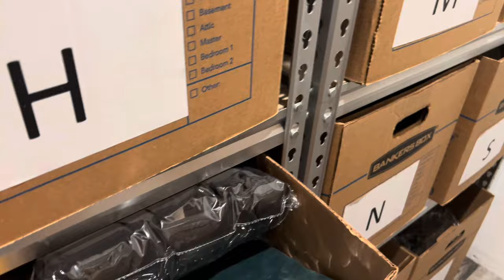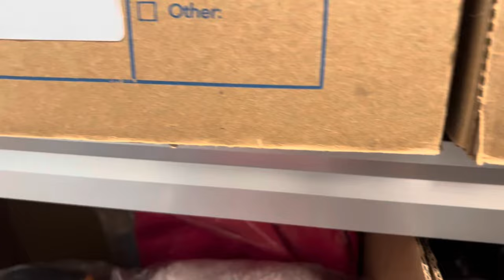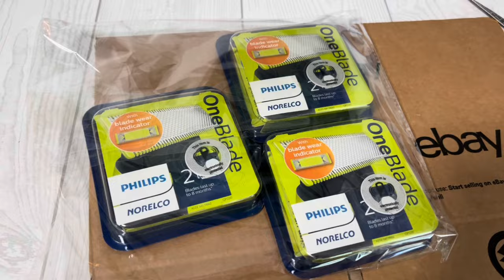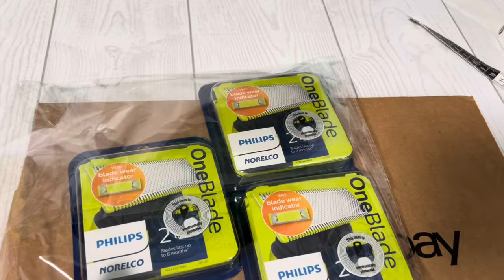What Is Selling RIGHT NOW In March On Poshmark Mercari Kidizen & eBay? Some Things Still Sell Fast!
📱Game Changers 📱
•Never share, relist or send offers on Poshmark manually again!